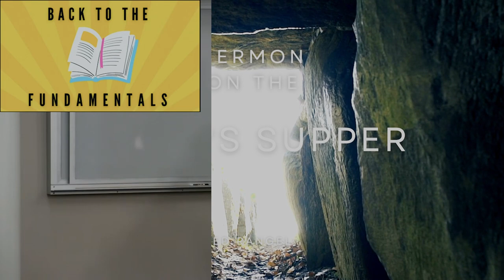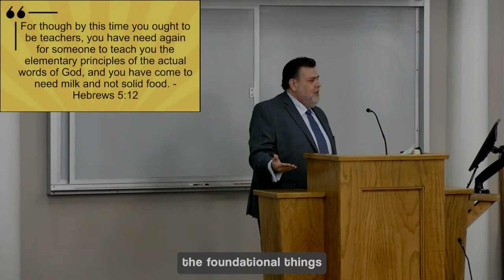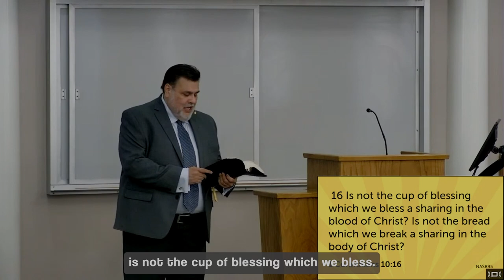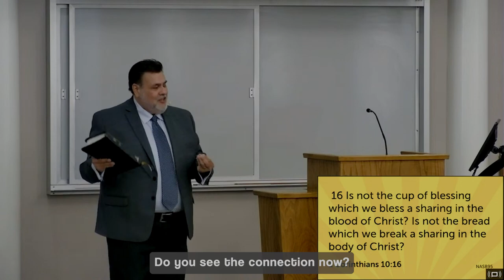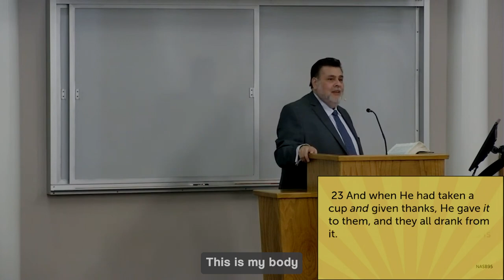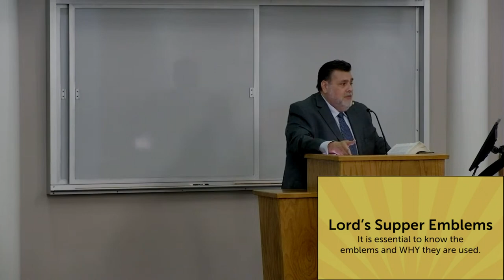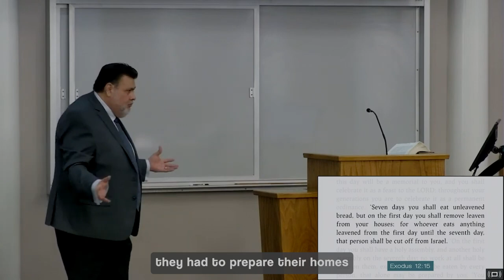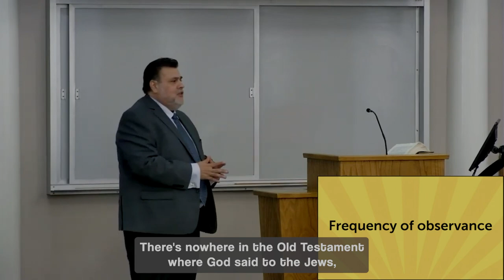Equipping the Saints: Lord's Super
The Lord’s Supper is the “bread and fruit of the vine”, Mt. 26:26, 29; the “communion”, I Cor. 10:16; the “Lord’s Table”, I Cor. 10:21; and the “Lord’s Supper”, I Cor. 11:20. When the Lord met with his disciples to partake of the Passover feast the day before his crucifixion, He instituted the Lord’s Supper. Jesus took two items of the Passover meal and gave them new significance. The unleavened bread would represent his body (Mt. 26:26), and the fruit of the vine would symbolize the blood of Christ (Mt. 26:27, 29).

The Lord’s Supper is a memorial to be used as a means of remembrance of his great sacrifice. The Supper is also a communion; a participation with the Lord. It too is identified as a proclamation. We “proclaim the Lord’s death till he come” (I Cor. 11:26).

It is observed by Christians on the first day of every week. The early church assembled (Acts 11 :26, 14:23; Heb. 10:25). The church assembled on the Lord’s day, the first day of the week (Acts 20:7; I Cor. 16:2; Rev. 1:10). The church assembled on the first day of the week to, (among other things), observe the Lord’s Supper (Acts 2:42, 20:7; I Cor. 11:20, 14:23, 16:2). Assembly was required and practiced, the day of assembly specified, and the purpose was stated. So the “church of the Lord” assembles around the “Lord’s Table” to eat the “Lord’s Supper” on the “Lord’s Day”.

The emblems used came from the Jewish Passover feast. Unleavened bread is the only bread acceptable to be used in the Lord’s Supper. A modern day soda cracker would not be authorized because it contains leavening agents. Genemato tas ampelou (Greek),”fruit of the vine” is specified as the emblem that symbolized the blood. The Greek word translated wine (oinos) that can mean an alcholic beverage or simply the juice of the grape is not used. The words Jesus used when instituting the Lord’s Supper, (“fruit of the vine”), cannot be alcoholic wine because “fruit of the vine” is neyet used when alcoholic beverage is referred to. Remember the emblems came from the Passover feast. During Passover, all leavening agents had to be out of the house. This would have made it impossible for it to have been alcoholic wine that Jesus used since it would have had a leavening agent. If we accept the teaching of the scriptures, we will not use alcoholic wine in the Lord’s Supper.

The observance of the Lord’s Supper is a wonderful privilege. We are certainly blessed as we are reminded of the death of Christ each Sunday.